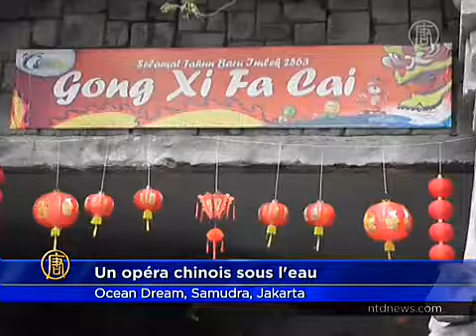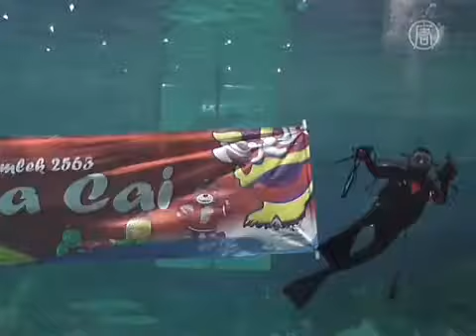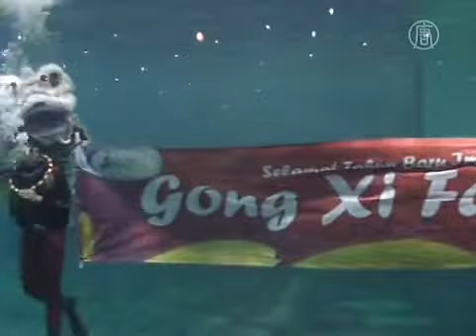Célébrations du nouvel An chinois en Indonésie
Pour célébrer le 2563ème nouvel An lunaire, un site touristique de Jakarta en Indonésie a présenté un spectacle d'opéra inspiré par la légende chinoise de Sampek et Engtay. Cette représentation n'était pas ordinaire. Certaines scènes se déroulaient sous l'eau avec des dauphins. Voyons ce reportage de notre correspondant à Djakarta .